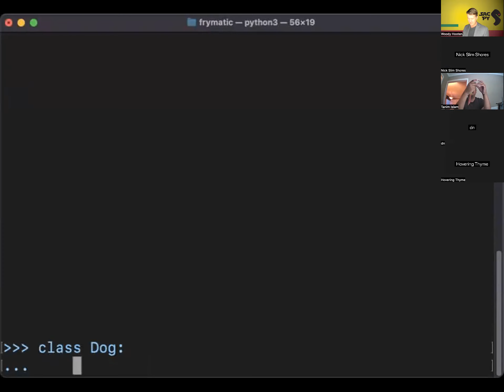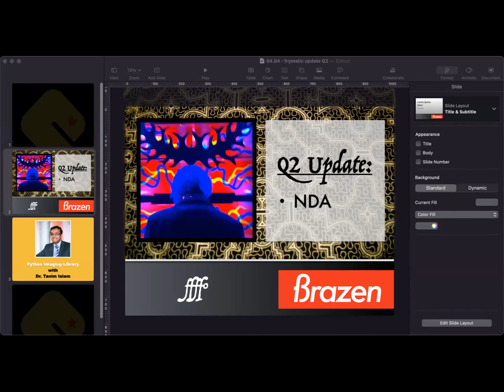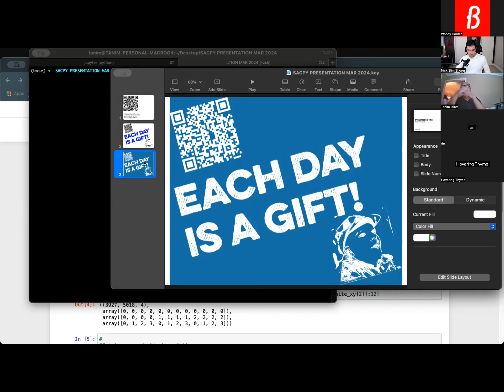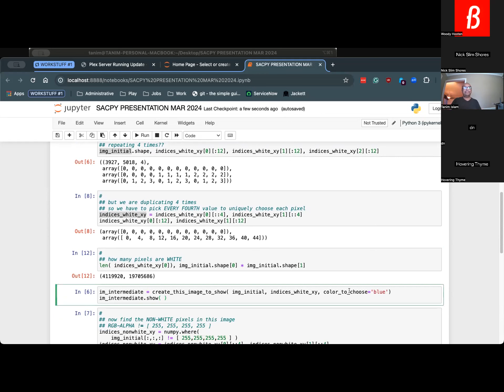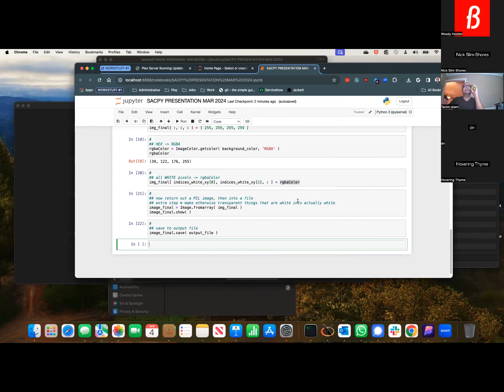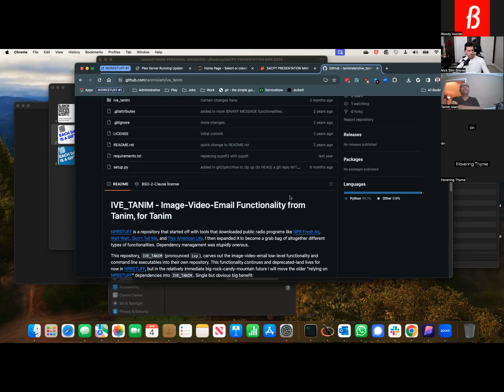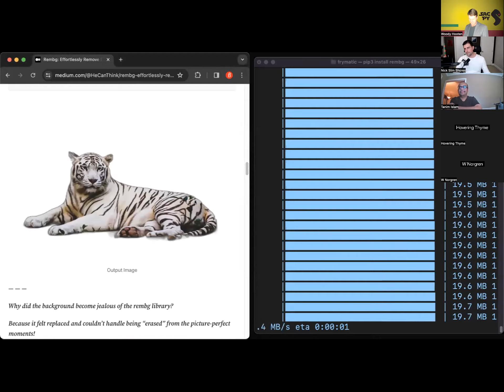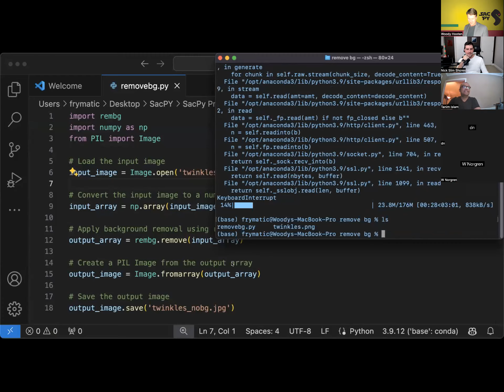SacPy - Python Imaging Library with Dr. Tanim